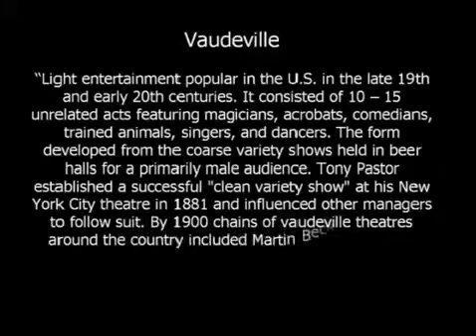Historic Footage Vaudeville Acts 1898 to 1910 Part 2 of 2